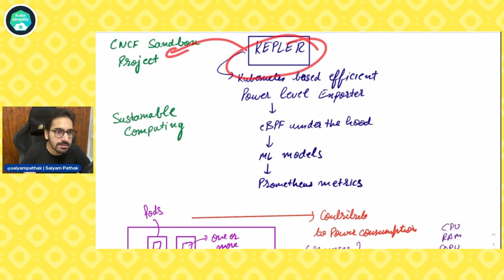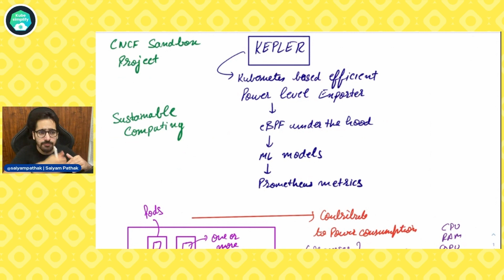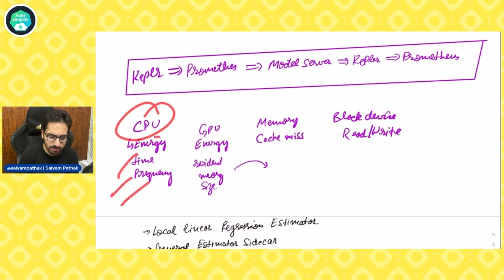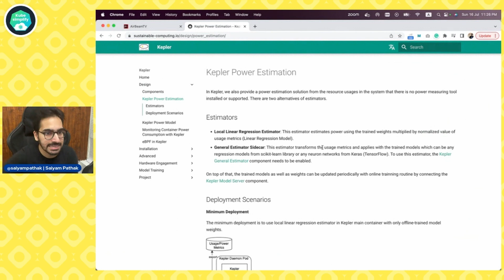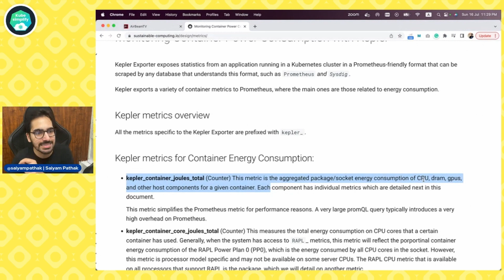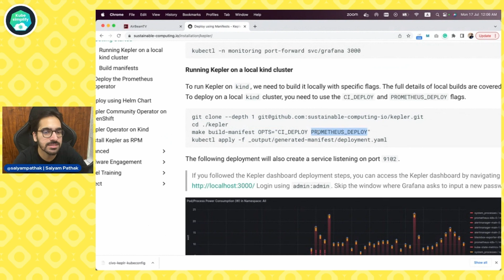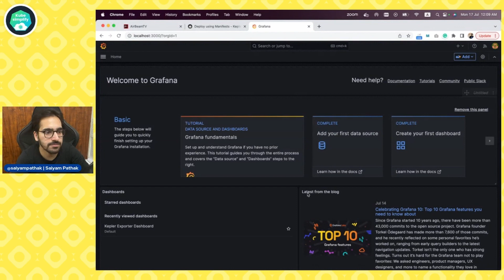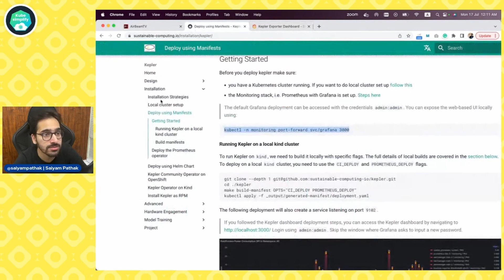Kepler Deep Dive- Measure pod energy consumption(CNCFMinutes 26)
Kepler (Kubernetes-based Efficient Power Level Exporter) is a Prometheus exporter. It uses eBPF to probe CPU performance counters and Linux kernel tracepoints.These data and stats from cgroup and sysfs can then be fed into ML models to estimate energy consumption by Pods.

What Kepler is
Kepler Architecture
Kepler Installation
Kepler working